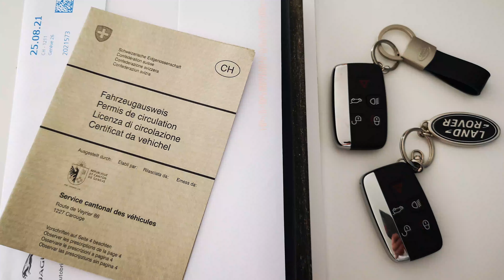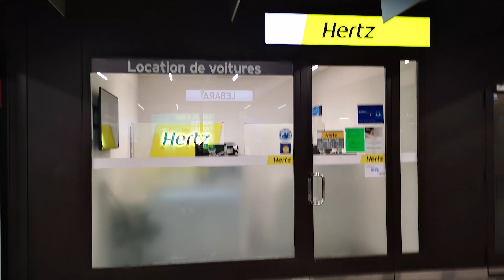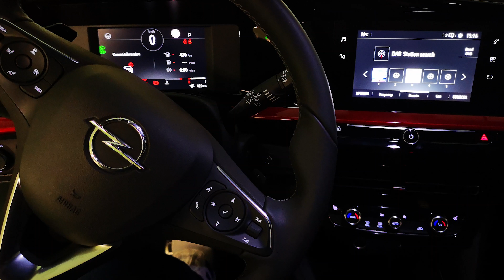4K) 스위스 제네바 살기 - 랜드로버 디스커버리스포츠 팔기, 렌트카 MOKKA OPEL 스위스 제네바 제이전트 Discovery sport Si4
안녕하세요. 스위스 제네바에 살고 있는 네이버 블로거 제이전트(Jgent)입니다.

보다 자세한 내용은 네이버 블로그 제이전트를 참고해주세요